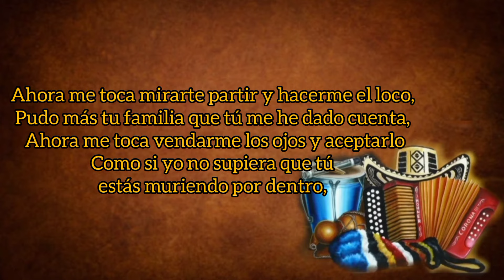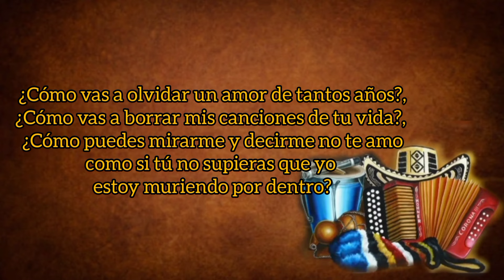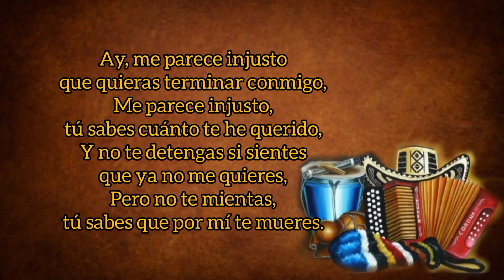¿Cómo Vas A Olvidar? - Alex Manga & Israel Romero (con Letra) By Eusebio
TÍTULO: ¿Cómo Vas A Olvidar?
INTÉRPRETE: Alex Manga
ACORDEÓN: Israel Romero
AUTOR: Wilfran Castillo
ÁLBUM: La Combinación Vallenata Vol. 2
AÑO: 1998
CATEGORÍA: Vallenato